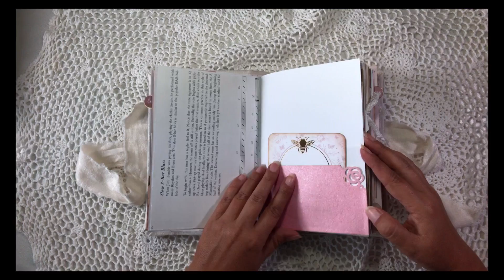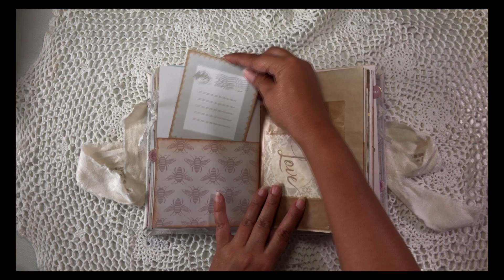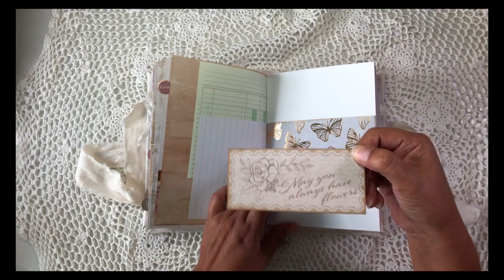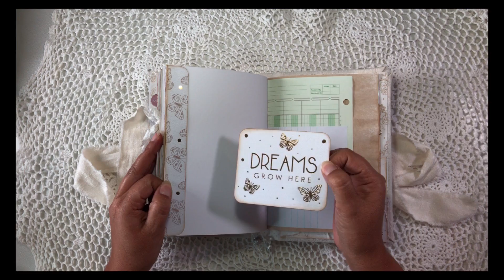Love Light Junk Journal Flip Through/SOLD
Grab a cup of coffee or tea and enjoy a junk journal flip through.

Available on my Etsy shop